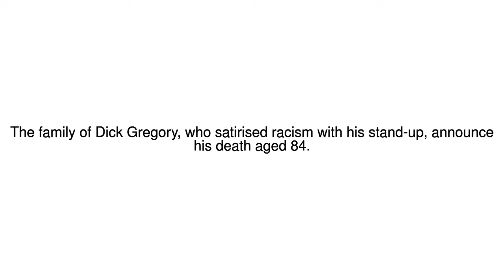News Update US comedian and activist Dick Gregory dies aged 84 20/08/17